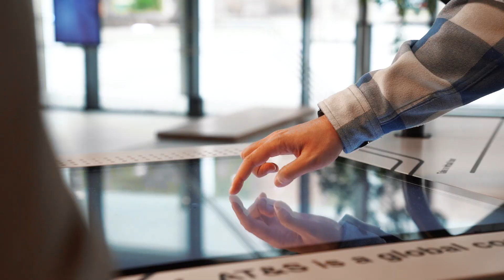AT&S Leoben: Die Erlebniswelt wird eröffnet